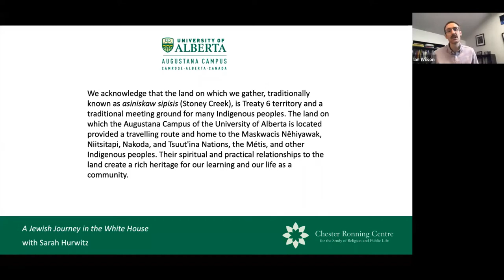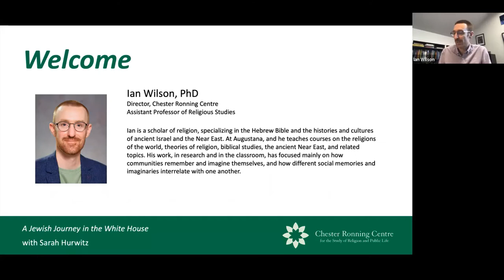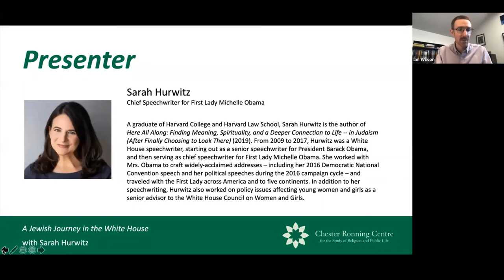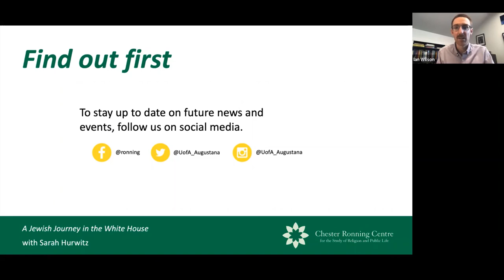Coffee and Conversation with Sarah Hurwitz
Grab a coffee and join us in this exclusive event! Chester Ronning Centre Director, Ian Wilson, will lead us in an intimate interview and Q+A session with Sarah Hurwitz following A Jewish Journey in the White House.